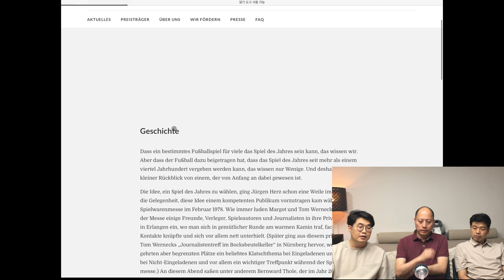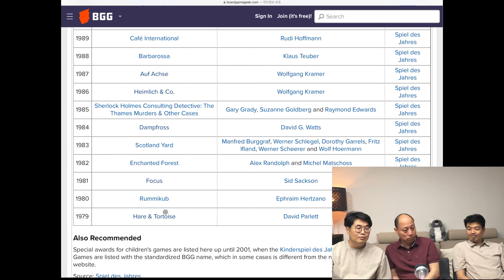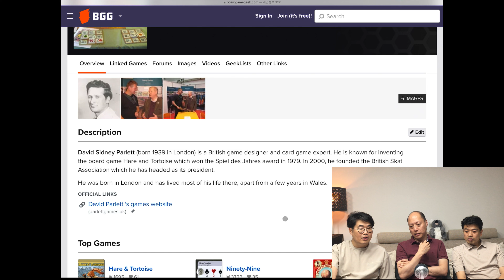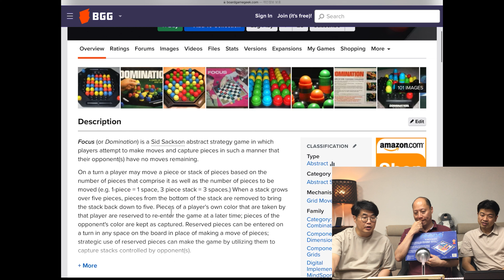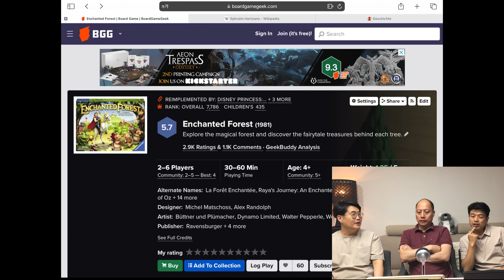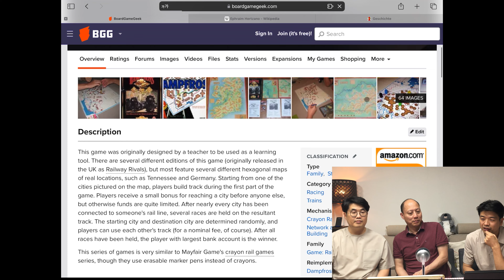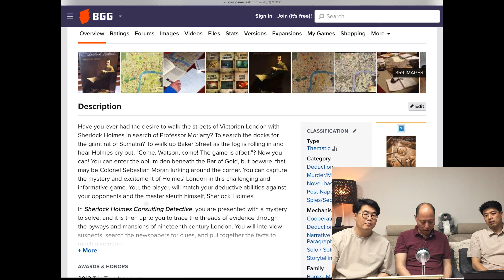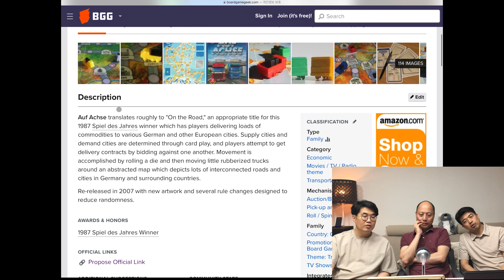40여년 전 부터 시작된 권위있는 '보드게임상(SDJ)' 수상작 이야기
24년에 첫 보톡스 이야기는 독일에서 매년 진행하고 있는 '독일 올해의 게임상(SDJ)'에서 선정된 게임들을 하나씩 살펴보는 시간을 가져보려합니다.!! 아주 오래전으로 거슬러 가니 정신줄 꼭 잡으세요!